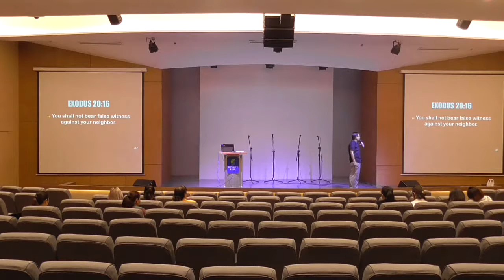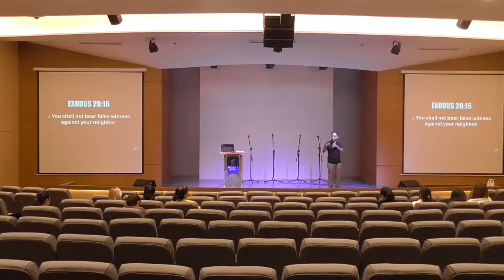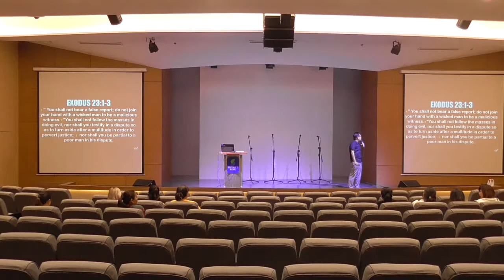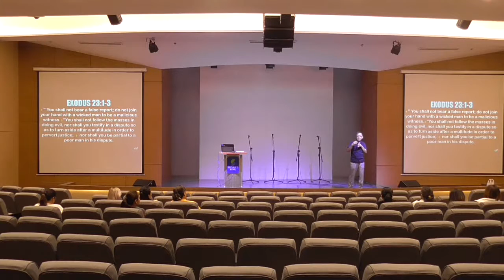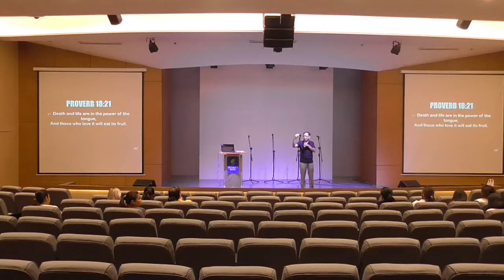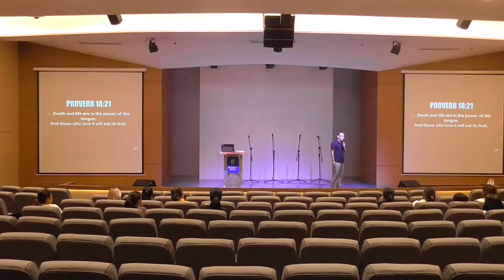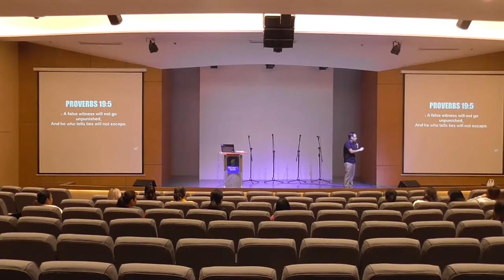Life Enrichment Series Session 13 Part 2